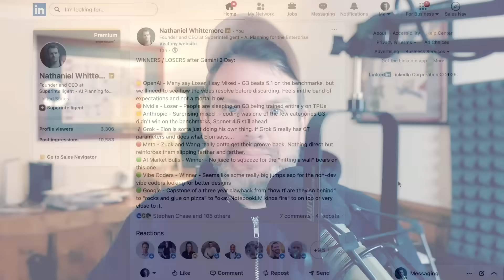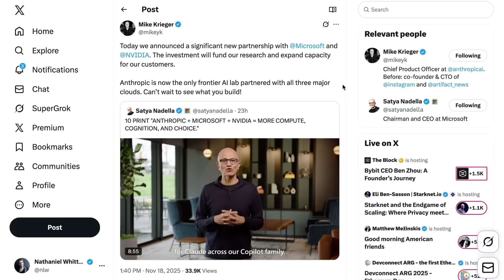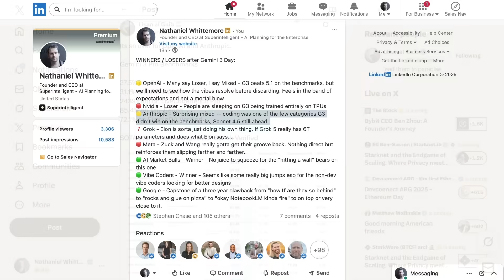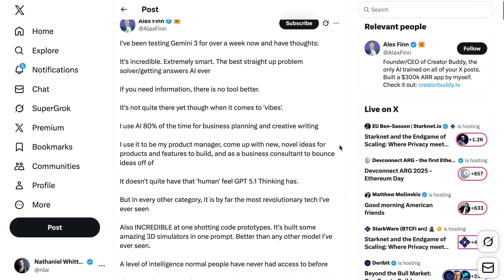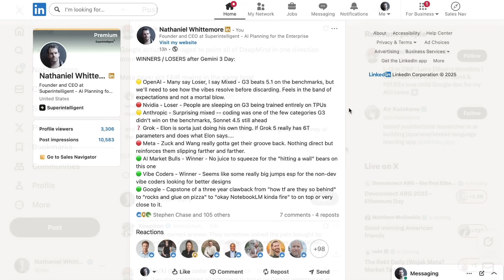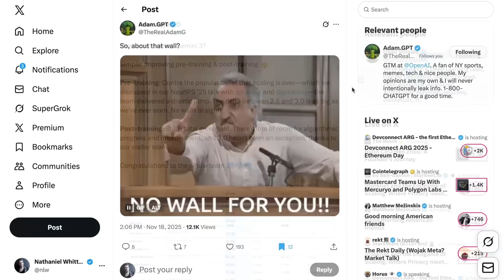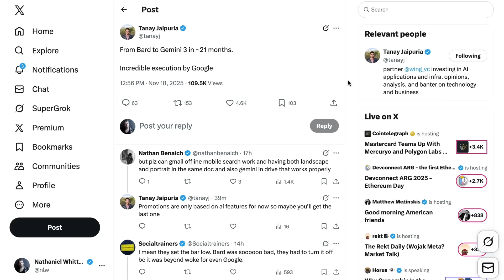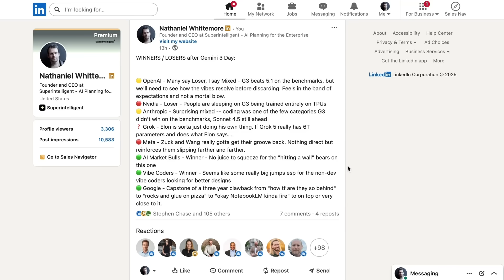AI Winners and Losers After Gemini 3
Gemini 3's launch raises urgent questions about real-world performance versus benchmark claims. A multibillion-dollar partnership among Nvidia, Microsoft, and Anthropic reshapes cloud, compute, and funding dynamics.
Winners include AI market bulls, consumer-facing "vibecoders", and Google for full‑stack advantages; Anthropic and Nvidia show mixed outcomes as TPU training challenges GPU dominance.